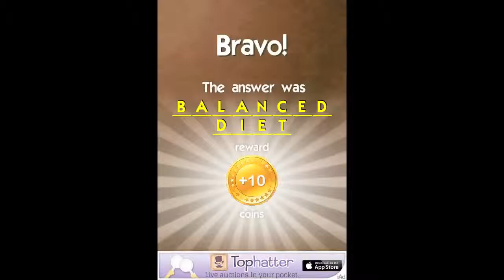What s the Saying Answers Levels 100 150